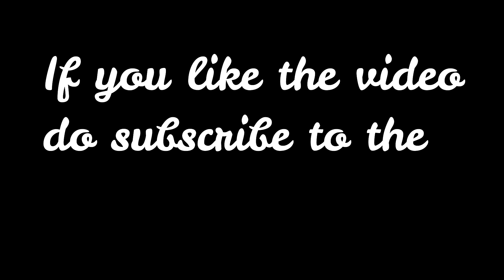Kya Maldives of India I Where it is? DJI